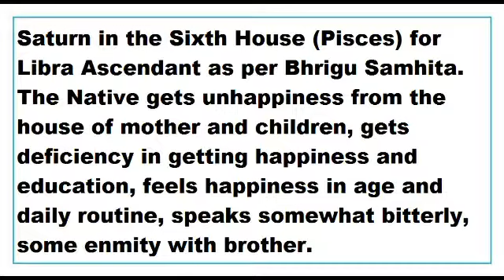saturn in 6th House for libra Ascendant as per Bhrigu Samhita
This Video talks about the Results of saturn in 6th House for libra Ascendant as per Bhrigu Samhita.
This Video is applicable to libra Ascendant or tula lagna only.